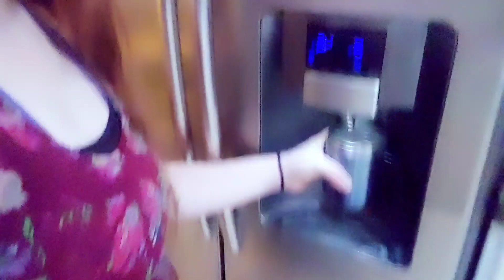clean with me morning routine